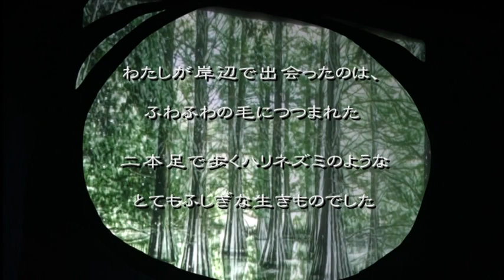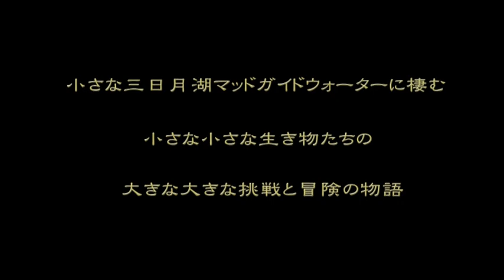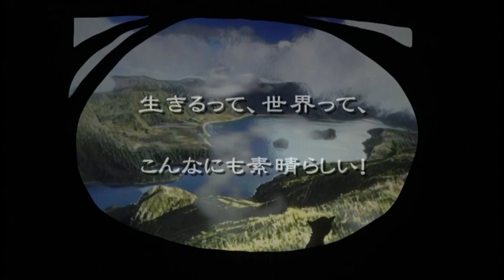人形劇団ひとみ座「岸辺のヤービ」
人形劇団ひとみ座
 「岸辺のヤービ」

梨木香歩の傑作ファンタジーが人形劇に！
小さな三日月湖で起こる　小さな生きものたちの物語

原作／梨木香歩「岸辺のヤービ」(福音館書店・刊)
画／小沢さかえ
脚本／いずみ凜
演出／岡本三郎　人形美術／本川東洋子　舞台美術／大沢佐智子　音楽／やなせけいこ

マッドガイド・ウォーターという湖には、ハリネズミのような男の子が住んでいる。
彼は、クーイ族の少年ヤービ。実は、湖には人間に気が付かれないよう、たくさんの小さな生き物たちが生活しているのだった。
これは、ヤービと、その仲間のセジロとトリカの物語。

三匹には、心配事がたくさんある。生き物を殺して食べることが嫌になってしまったセジロ。
両親がタガメの武器を作って生活しているトリカ。
さらにもっと大きな心配事は、人間たちのせいで、このマッドガイド・ウォーターに住めなくなってしまうかもしれないことだ。
それでも三匹は、小さな力を合わせて、少しずつ、でも力強く、前に向かって進んでいく。
そんな中、ある雨の日にヤービのママがいなくなった。三匹は、大きなキジバトに乗って、
ママを探してお隠り谷へと冒険に出ることになった！

【全国の小学校、公立文化施設等で好評公演中！】